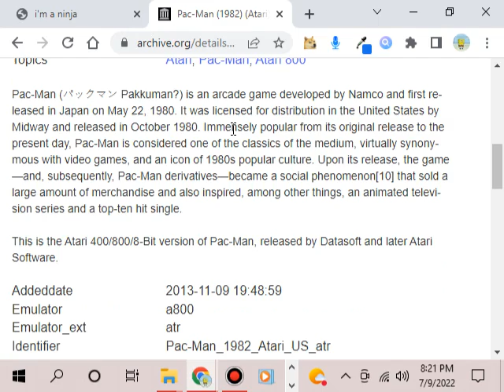Internet Archive: Pac-Man (Atari 8-Bit)